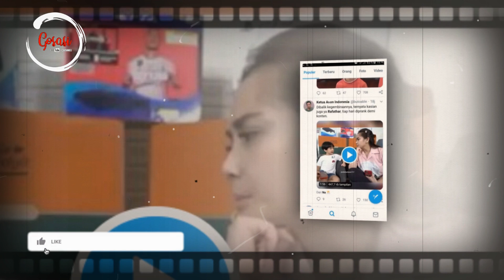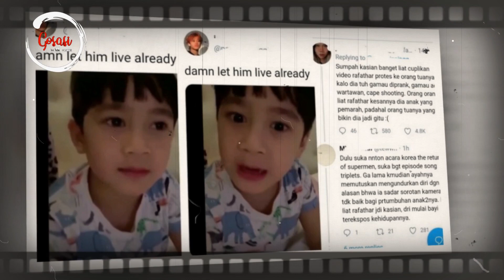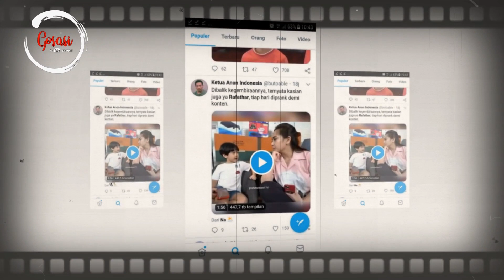Rafthar Jadi Perbincangan Publik, Raffi Ahmad dan Nagita Slavina Menjadi Sasaran Kritik Netizen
Menjadi anak selebriti ternama membuat Raftahr selalu jadi sorotan.
Raftahar menjadi trending Twitter pada Selasa siang, 25 Agustus 2020.